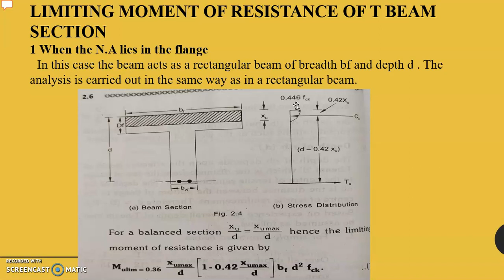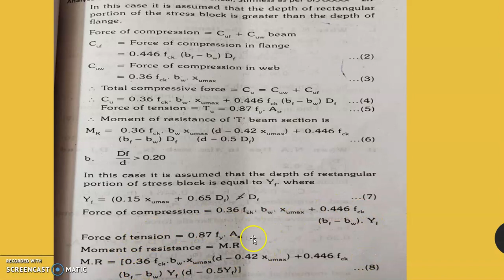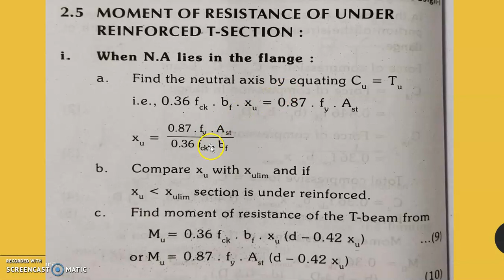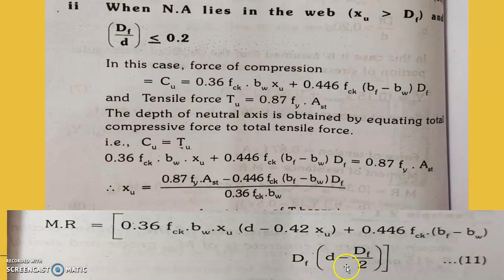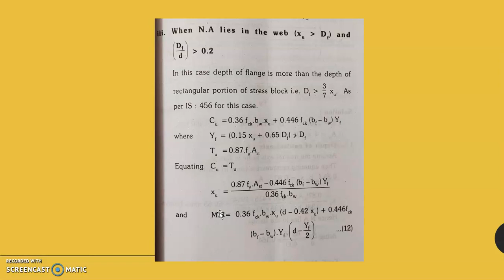DEPLOMA STUDY-2015 REVISION-SEM-05-SD1-LECTURE-02